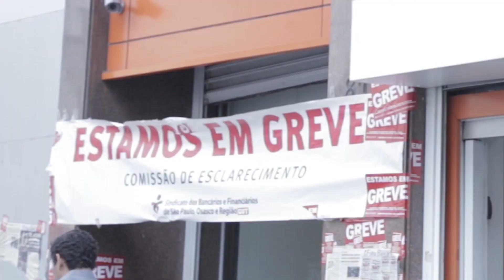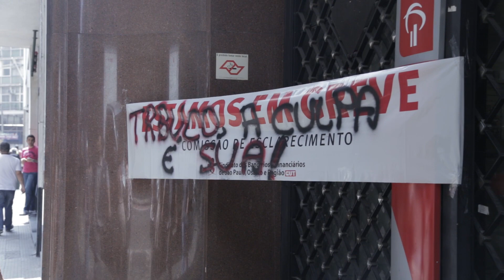TV Contraf | Entenda a greve dos bancários